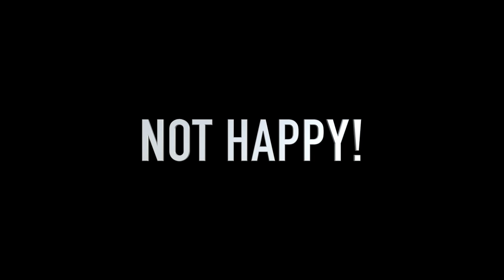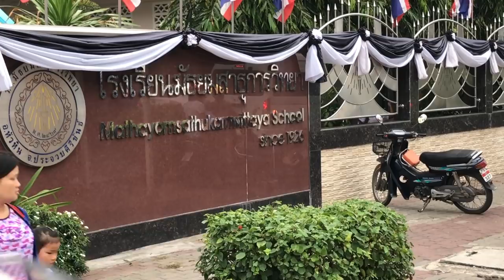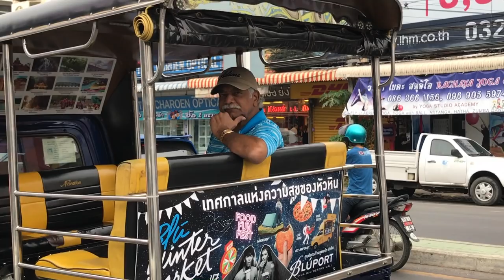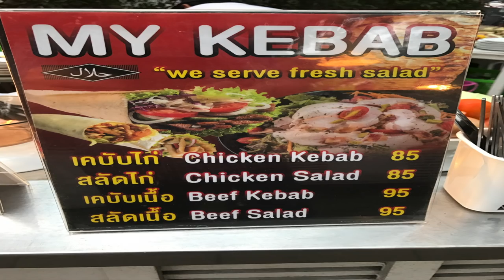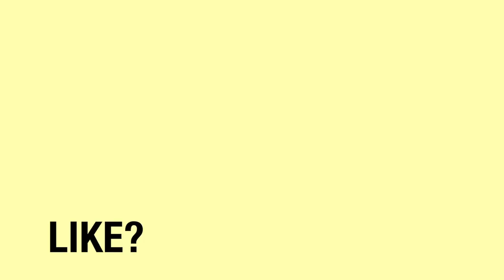CICADA MARKET HUA HIN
Cicada Market located Southbound at the end of Phetkasem Rd Hua Hin heading towards Khao Takiab Beach. Approximately 300 metres past the IBIS Hotel. The Market is only open Friday, Saturday & Sunday evenings from 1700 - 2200 hrs with ample parking. Tuk Tuk or Taxi will cost you 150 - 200 baht from the city centre and there is an abundant supply of Taxi’s.

The main attraction is FOOD….Lots of choice! Make sure it cooked well. No Cash juts coupons and an average meal costs 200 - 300 baht. There are a lot of stalls with the market selling various crafts, clothes just about everything you can think of. You can haggle if you like LOL?

There is an Open Air Theatre which has 2 evening shows priced at 350 Baht. The shows are normally excellent with actors from Bangkok. Book your seats early to avoid disappointment. There is also Live music normally a Jazz Band that starts at 8 Pm - Highly recommended.

I had so much film I decided to make 2 Parts to justify the Market.

As always if you liked the film a ‘Thumbs Up’ would be greatly appreciated.

‘First Rain’ by Continuum
No Copyright Songs (NCS)